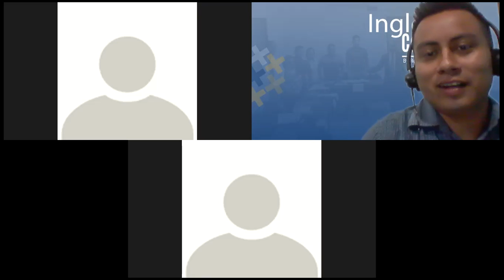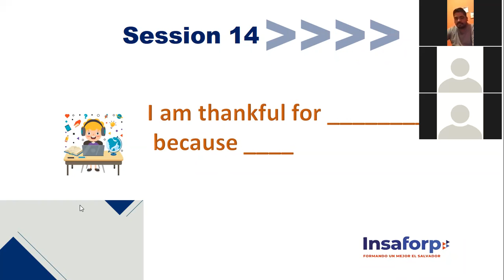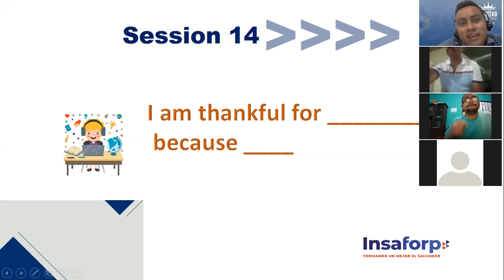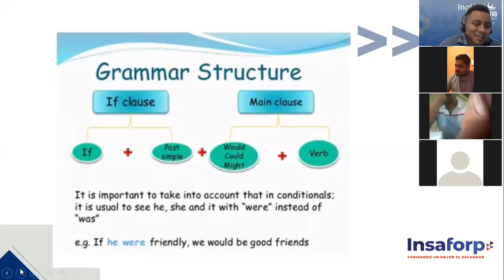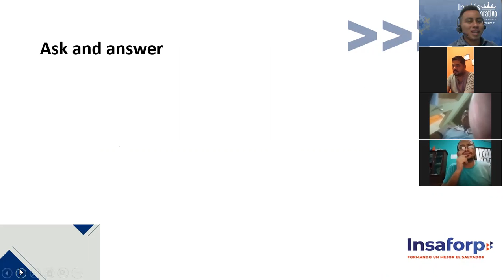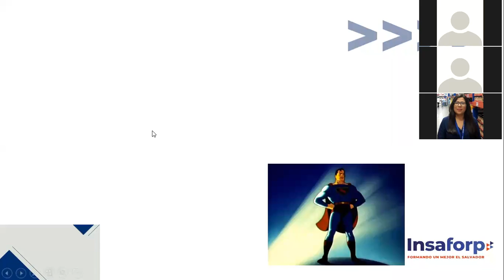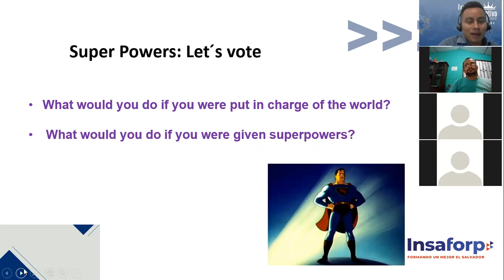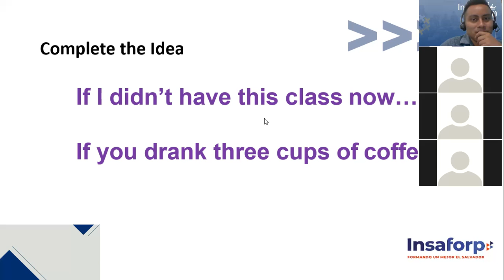Ingles Corporativo-If clause + main clause (Unreal conditional) Session 14